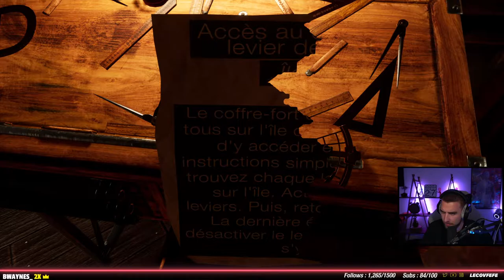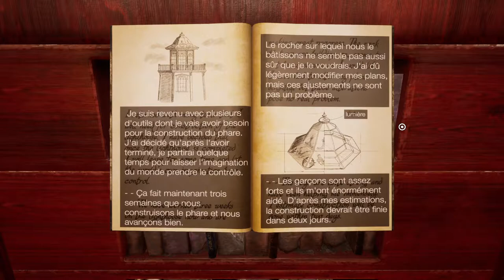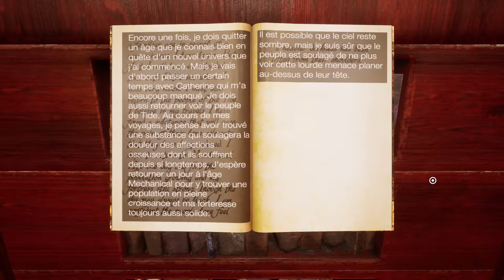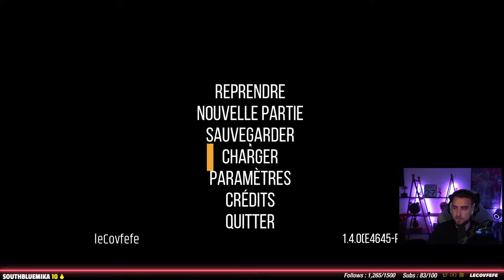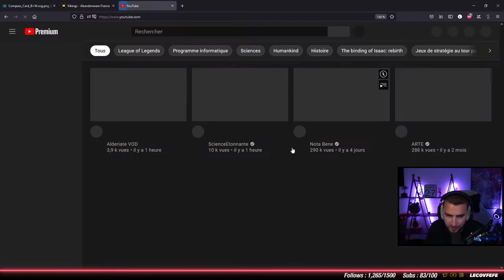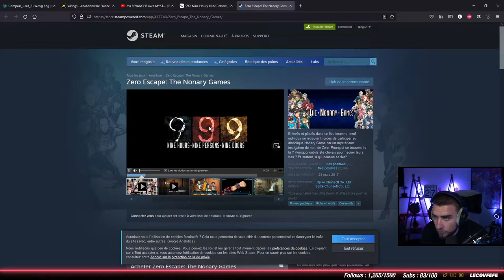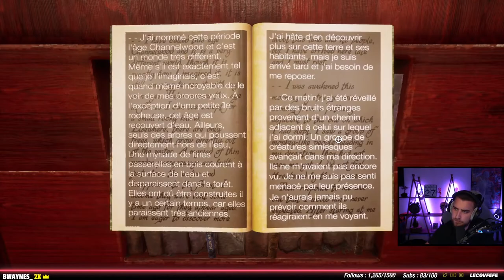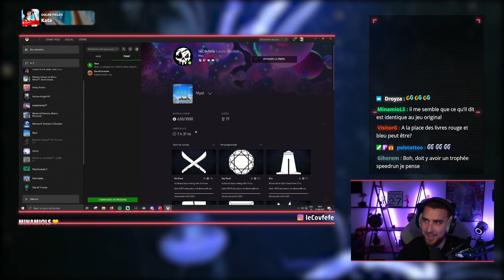MYST - Au bout du bout ! (TOUTES les fins)